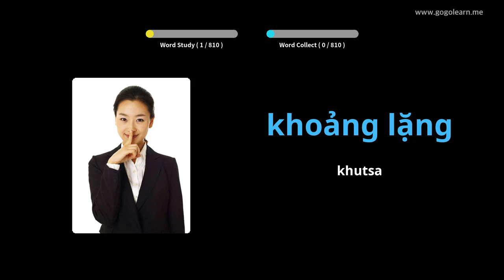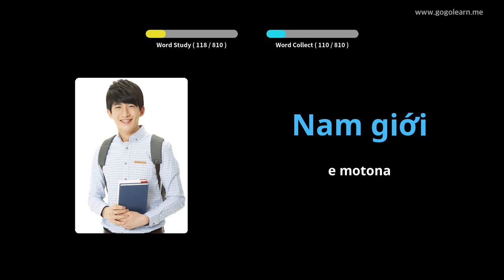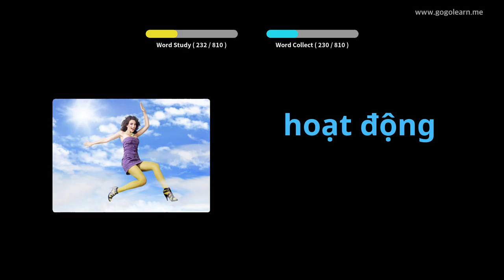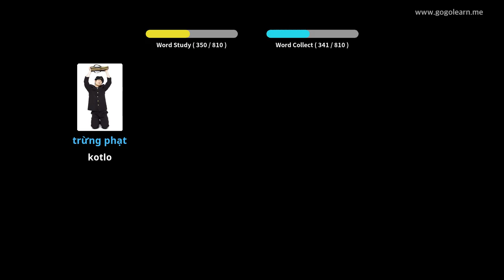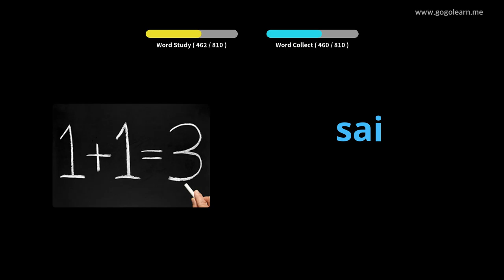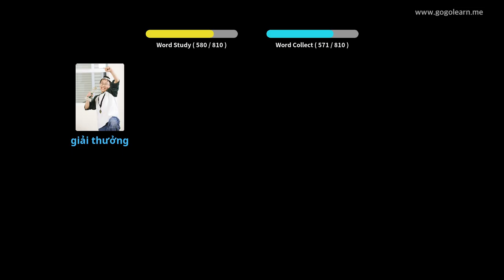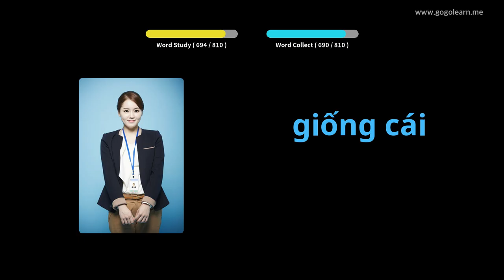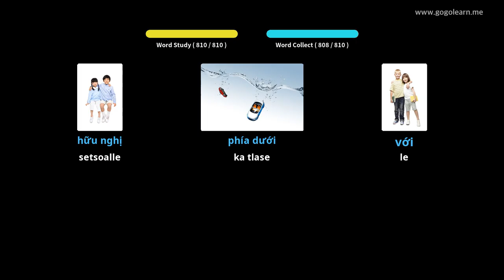Mamela Vocabulary ea Vietnamese Ha U ntse U robala | Golearn